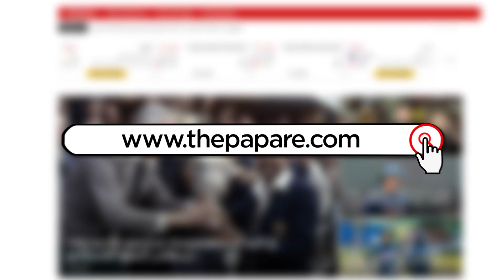இலங்கை அணியில் களமிறங்கும் இரண்டு புதுமுக வீரர்கள்..!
சுற்றுலா தென்னாபிரிக்கா மற்றும் இலங்கை கிரிக்கெட் அணிகள் இடையில் நடைபெறவுள்ள மூன்று போட்டிகள் கொண்ட ஒருநாள் மற்றும் டி-20 தொடர்களுக்கான 22 பேர் கொண்ட இலங்கை அணிக்குழாம் அறிவிக்கப்பட்டுள்ளது. இதுபற்றிய முழுமையான விபரத்தை இந்தக் காணொளியில் பார்க்கலாம்.